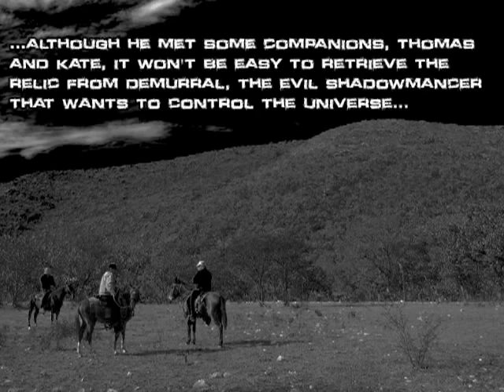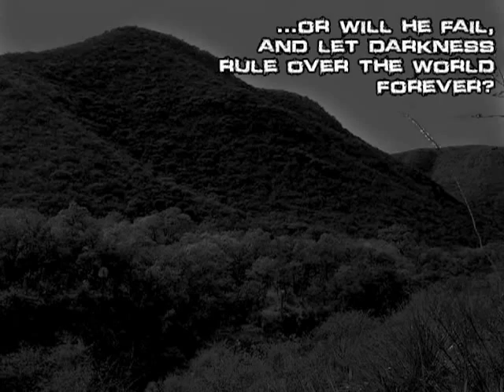The Shadowmancer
english project for school.